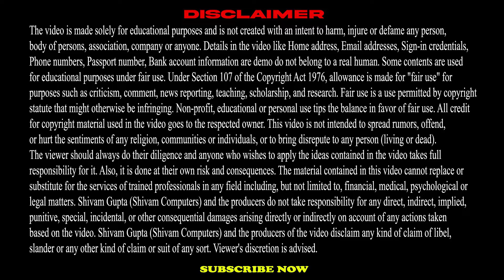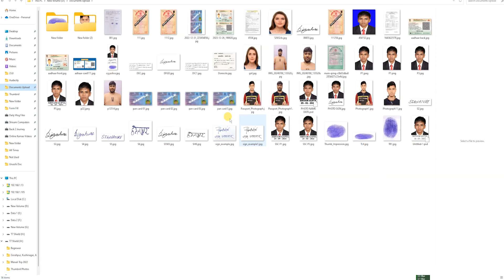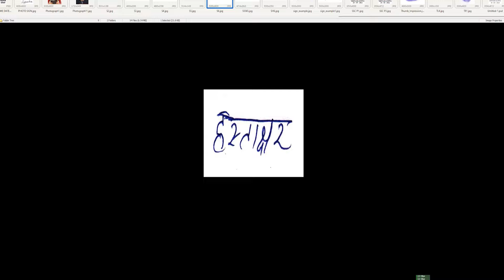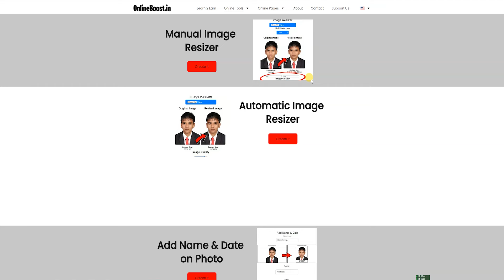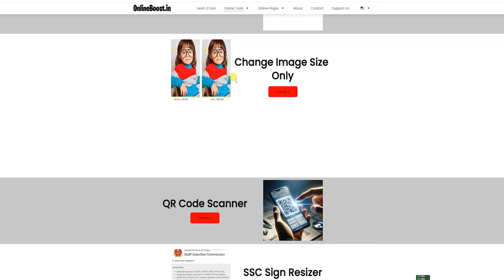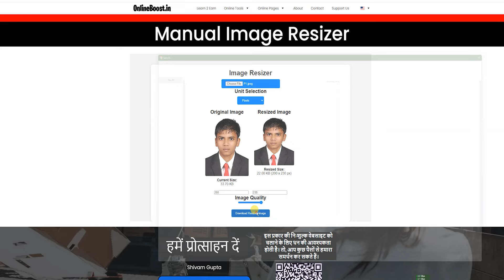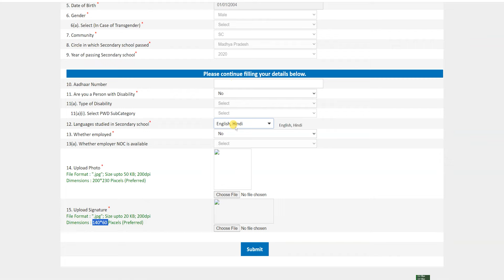Photo Upload in Post Office GDS Form 2024 | Photo Reject | Sign Upload in GDS 2024 Online Form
In this video, I show the process of Photo Upload in Post Office GDS Form 2024 and Photo Reject and Sign Upload in GDS 2024 Online Form